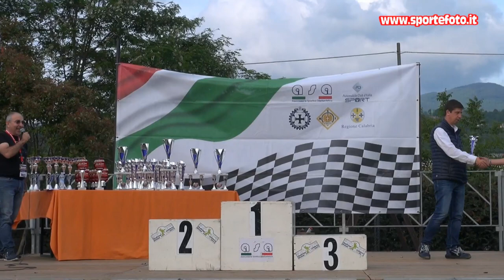Carmine Roberti - 1` Slalom di Cellara (CS) 04-06-23